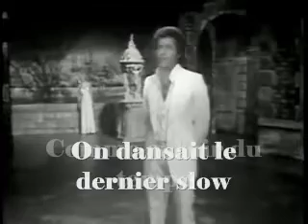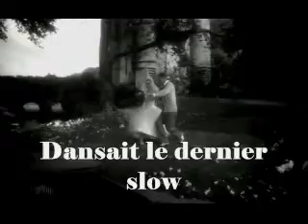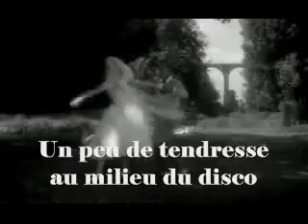Joe Dassin - Le Dernier Slow (1979)